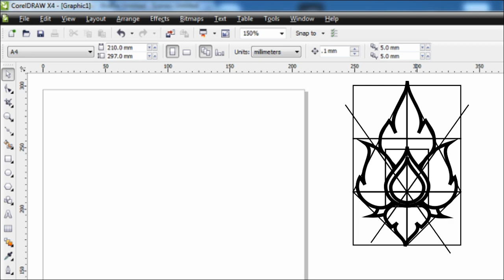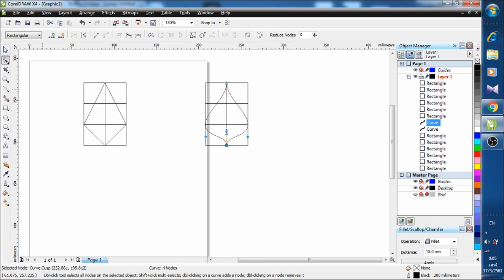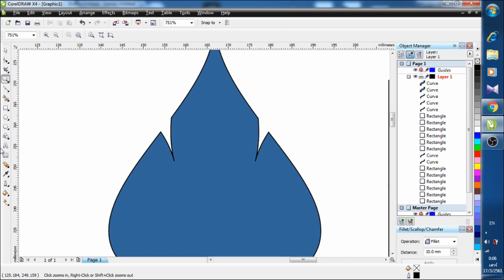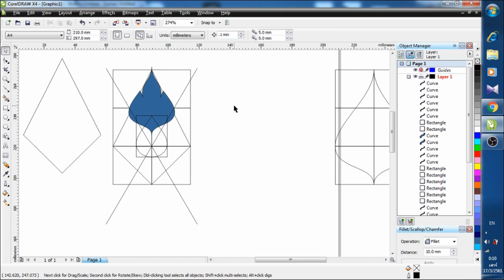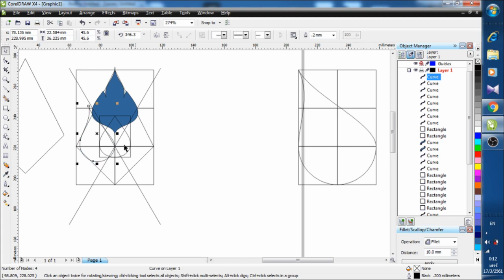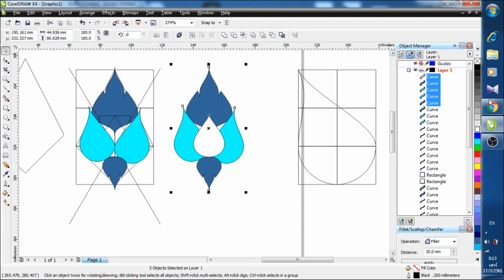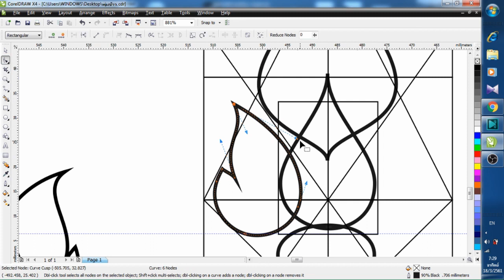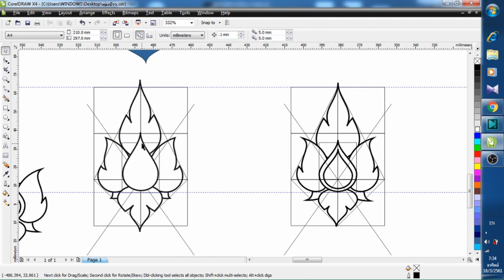536.วาดลายไทย ด้วย โปรแกรม กราฟฟิค CorelDRAW EP.3 ลายพุ่มข้าวบิณฑ์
ซีรีย์ลายไทยตอนที่ สาม ลายพุ่มข้าวบิณฑ์ เป็นการวาดโดยยึดจากเส้นแนวแพทเทรินลาย ทำให้เราสามารถสร้างสรรค์ลายต่างๆได้ง่ายแล้วยังประยุกต์ ใช้ในการออกแบบลายโลโก้หรืออืนๆได้อย่างง่ายได้ ตอนท้ายเพิ่มการดัดเส้นให้แบบสปีดเร็ว สามเท่าให้ดูด้วยครับ ต่อท้ายก็มีขนาดลายได้จดตัวเลขด้วย สองต่อเลย
หากติดปัญหาตรงไหนทำตามไม่ได้สอบถามมาได้ที่

ออกแบบปก : โปรแกรม CorelDRAW X4